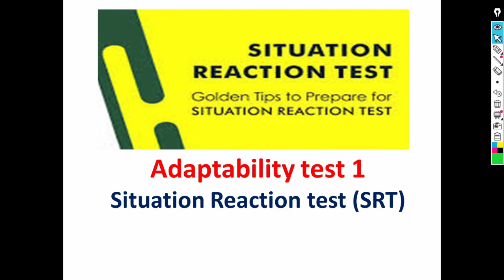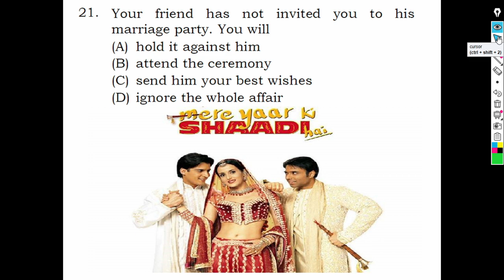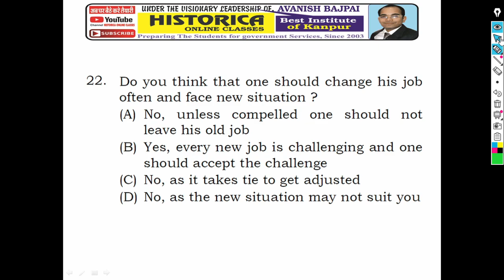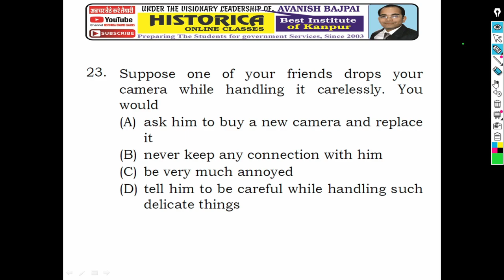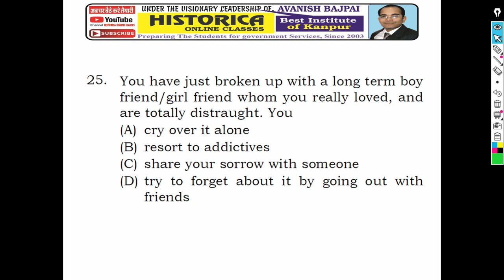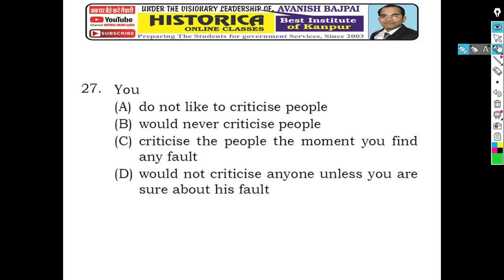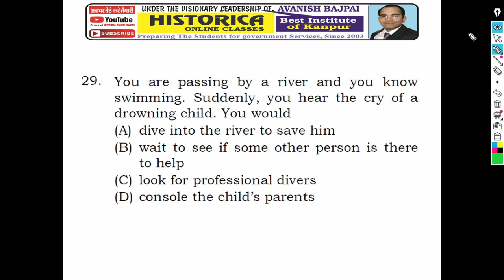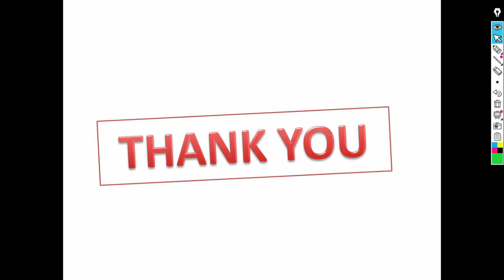SRT II Air Force adaptability test 01 II Situation Reaction Test II Group Discussion